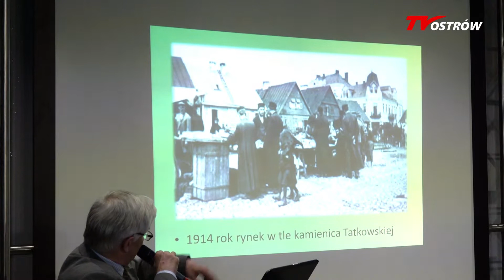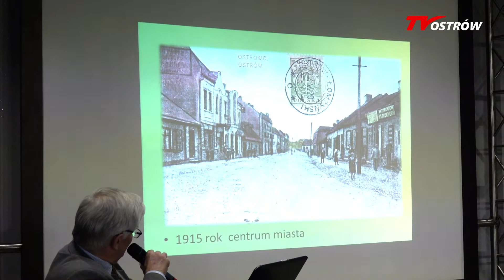Ostrów w pierwszych miesiącach niepodelgłości 2019